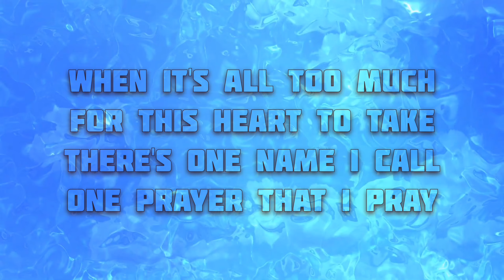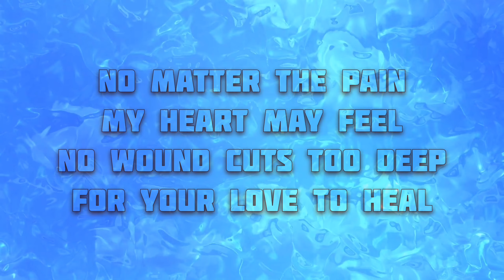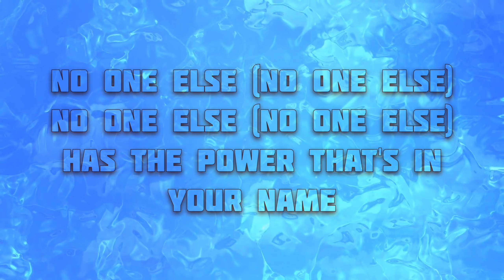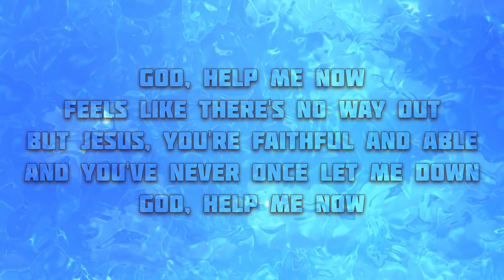God Help Me (Lyrics) - Unspoken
When I'm at my end
Tears pouring down
And I can't see past
What's in front of me now
When it's all too much
For this heart to take
There's one Name I call
One prayer that I pray

God, help me now
Feels like there's no way out
But Jesus, You're faithful and able
And You've never once let me down

No matter the pain
My heart may feel
No wound cuts too deep
For Your love to heal
So when fear comes to find me
And doubt starts to grow
I lift up my eyes
I know just where to go

God, help me now (whoa)

Has the power that's in Your name
Nowhere else (nowhere else)
Can I run to, and be saved

And You've never once let me down (ooh)